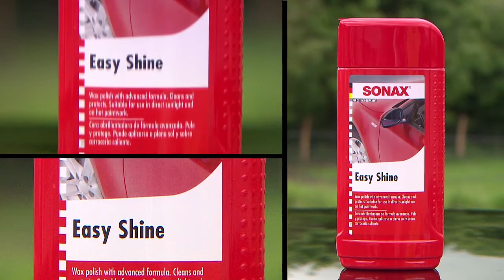SONAX Easy Shine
SONAX Car Care Products